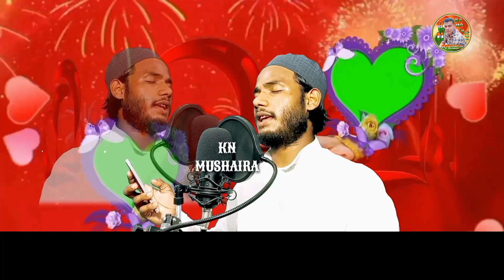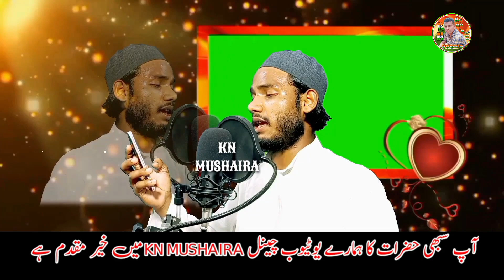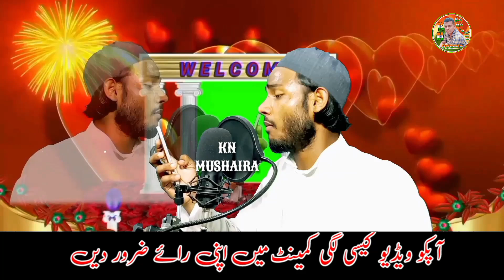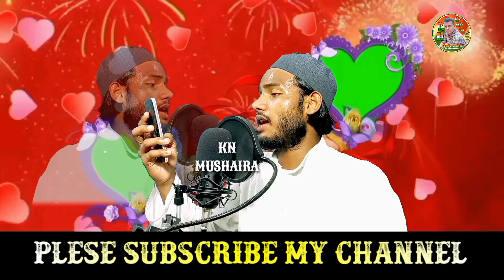Shayar anwar rasheed new andaz mai Rukhsati 18 October 2022 uploaded by KN mushaira